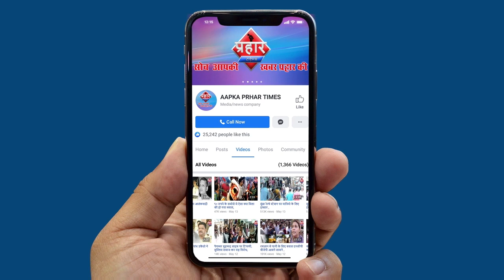जितेंद्र अव्हाड ने नागरिकता कानून का विरोध कर रही महिलाओ से क्या कहा||Aapka Prahar Times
जितेंद्र अव्हाड ने नागरिकता कानून का विरोध कर रही महिलाओ से क्या कहा
महाराष्ट्र में बढ़ रहा कोरोना वायरस का खतरा
महिलाये कुछ दिन के लिए प्रदर्शन स्थगित करदे
बिना पूछे एनपीआर नहीं होगा ,अव्हाड